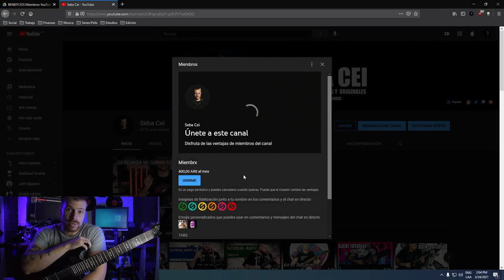RUTINA de TAPPING #1 - Basics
✅Para obtener TABS de todas mis Rutinas, Ejercicios, Covers y Originales, PRESETS de mis Plugins, PLANTILLAS y formar parte de la comunidad EXCLUSIVA de miembros en DISCORD, convertite en MIEMBRX del canal haciendo click en UNIRME o siguiendo este link.

►¡Primera RUTINA de Tapping para practicar todos los aspectos de ésta técnica!

Rig:
✅Neural DSP Archetype: Nolly
✅Guitarras:
►Cort AD810
✅Interfaz: M-AUDIO M-TRACK 2x2
✅Cámara: NIKON D3300
✅Púas: Dunlop Flex 1.5mm
✅Cuerdas: Ernie Ball